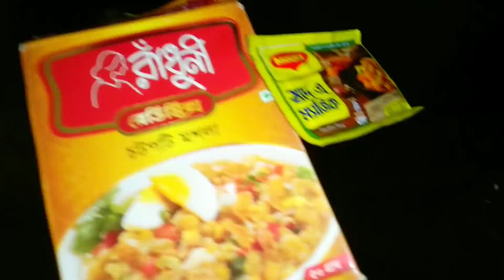এতোদিন ব্লগ দেই নি কেন?|| এখন কেমন আছি?